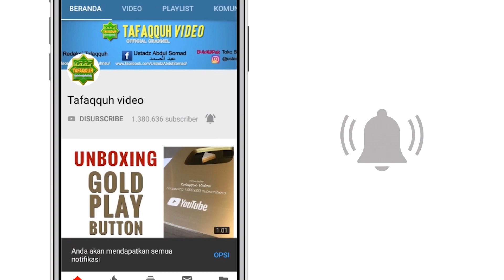KHUTBAH JUM'AT | KEADAAN PENDUDUK SURGA | Ustadz Muhammad Karim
Masjid Nurul Haq, Jl. Duyung, Pekanbaru-Riau
19/06/2020